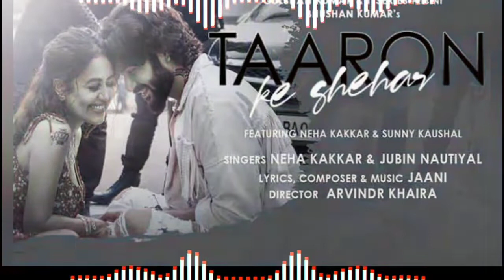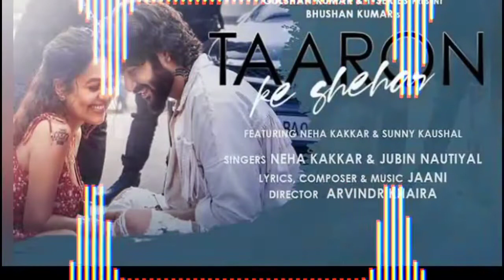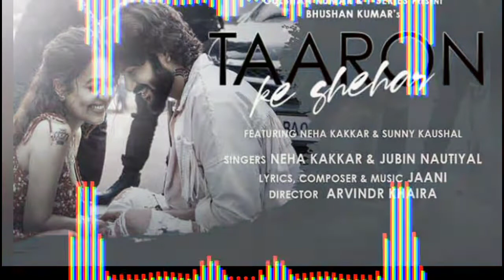Chalo la chalo new dj song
channel page

other YouTube search

browse features

playlist page